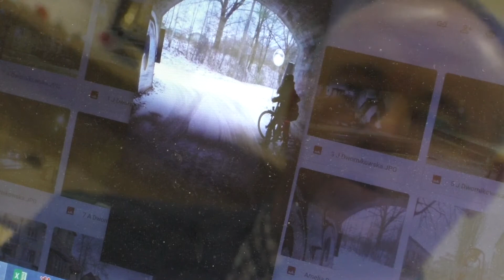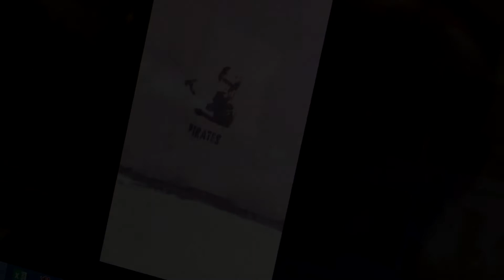Warsztaty Fotograficzne online - Goszcz; odcinek 4 (Street Photo - komentarz do zdjęć)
Kuźnia Kultury w Goszczu
Warsztaty fotograficzne 2020